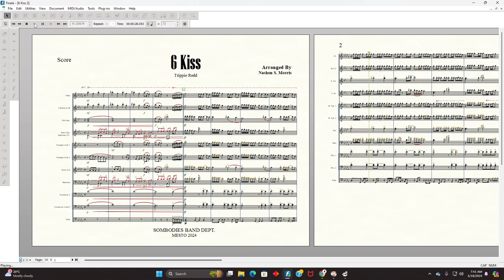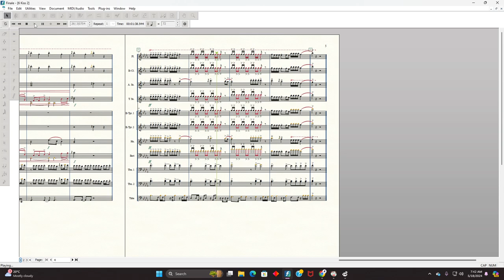6 Kiss by Trippie Redd | Marching Band Arrangement